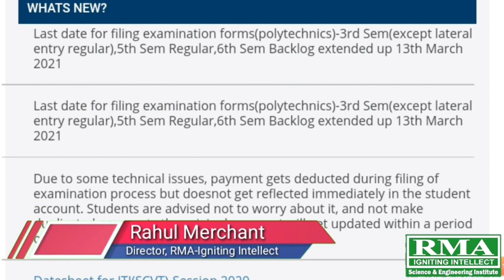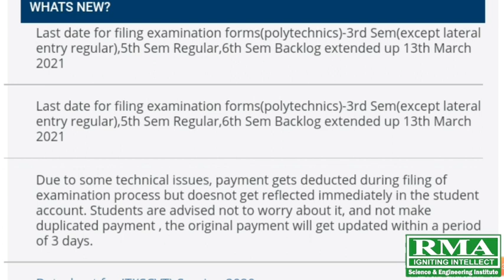Jksbote- New update (09/03/2021)